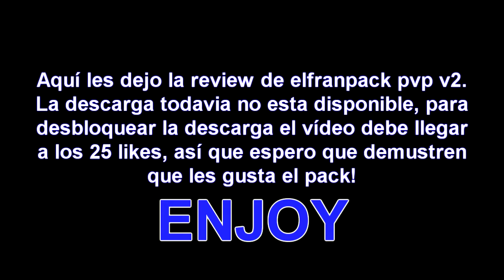REVIEW ELFRANPACK V2 | PACK DE TEXTURAS PVP 1.8+ | Elfrancapox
Solo los sensuales abren esta descripción, ¿Sos un sensual?

►►► ¿Llegaremos a los 25 likes para desbloquear la descarga? ◄◄◄

¡SI!

15

Grabo con: Fraps, edito con: Sony vegas 11